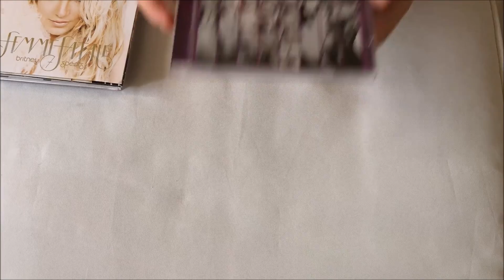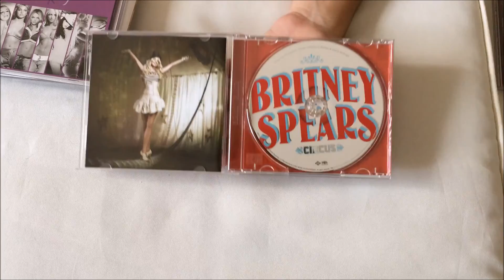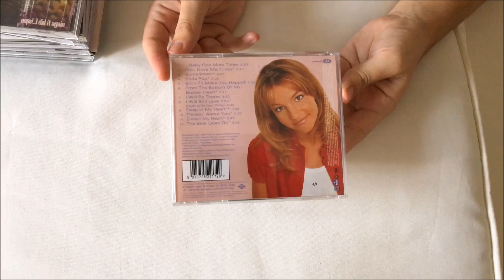Britney Spears Collection - Discografia Completa (Full Discography Unboxing)